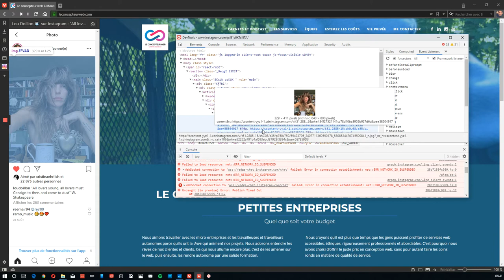Comment capturer une image sur un compte Instagram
Vous désirez capturer la photographie au format "original" d'un compte Instagram, voici la méthode.

1. Ouvrez Instagram ans la fenêtre de votre navigateur (idéalement Chrome) ;
2. Cliquez sur la photo que vous souhaitez capturer pour l'afficher au dessus des autres ;
3. Cliquez maintenant sur l'image avec le bouton gauche de la souris, puis choisissez "Inspecter l'élément" ;
4. Le panneau de développement s'ouvre et l'élément est surligné ;
5. Développez le détail de sa classe en cliquant, dans la ligne au dessus de l'objet en surbrillance, sur la flèche devant le code ;
6. L'arborescence ainsi déployée vous permet, en passant votre souris au dessus des différents liens sources de l'image, d'en sélectionner un avec le bouton droit de la souris et de l'ouvrir dans un nouvel onglet ;
7. Il ne vous reste plus qu'à sauvegarder l'image en prenant soin de respecter les droits d'auteur.